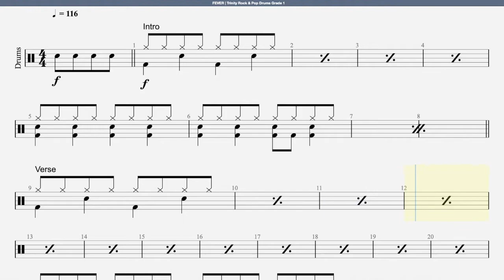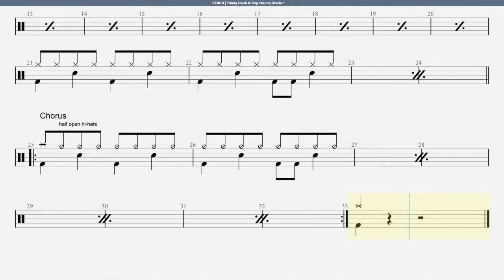FEVER | Trinity Rock & Pop Drums Grade 1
Released: March 24, 2014
Genre: Garage Rock, Psychedelic Rock
Label: Nonesuch
Producer(s): Danger Mouse, The Black Keys

'Fever' is a song by American rock band The Black Keys. It was released on March 24, 2014, as the lead single from their eighth studio album, Turn Blue.On April 15, 2014, the song was released on CD with the album's title track as a B-side, along with a credit applicable to purchases of the physical formats of the album. For the 57th Annual Grammy Awards, Fever was nominated for Best Rock Song and Best Rock Performance.

Fever was recorded in January 2013 at Key Club in Benton Harbor, Michigan, during the group's initial recording sessions for Turn Blue. Describing the song's origin, guitarist Dan Auerbach said, that one started with that melody. And it was [drummer Patrick Carney] and I on our own; "we recorded that song and it came pretty quickly. I had that melody in my mind, worked out what the chords were and then we kept it really simple. We kept the bass and drums simple and dancey and tried to keep it upbeat — sort of like Motown". The group worked on the song's coda with producer Danger Mouse in subsequent sessions.